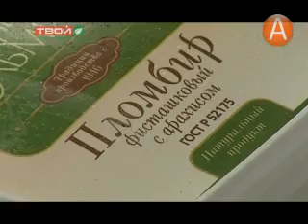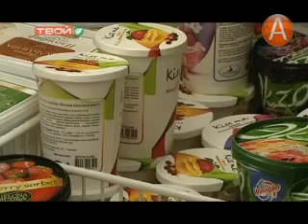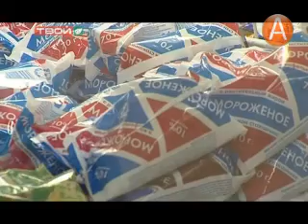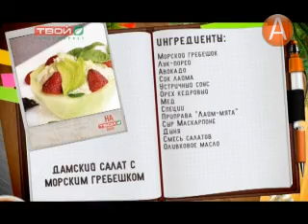НА ТВОЙ ВКУС: : Женский тропический салат с морским гребешком 08.03.2014